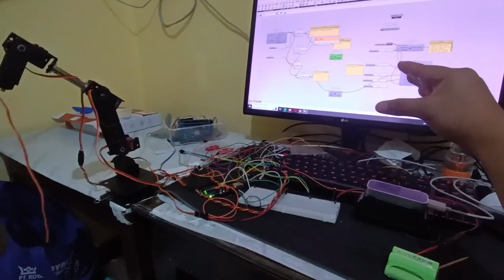6 DOF Arm robot with leap motion development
6 DOF Arm robot with leap motion development. Controlling the arm robot with finger position that tracked from leap motion sensor. Remapping the distance value of each finger to a point given to make rotation degree of arm robot as target. The tracking of the finger and remapping process worked very well without delay. However, Improvement is needed to get a smooth rotation of the arm robot